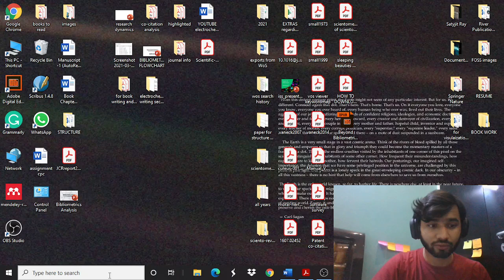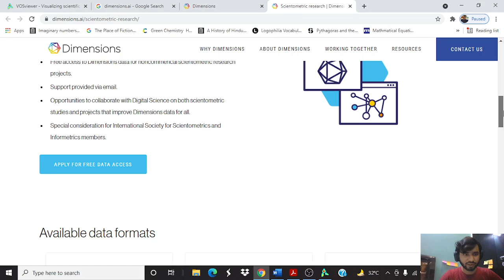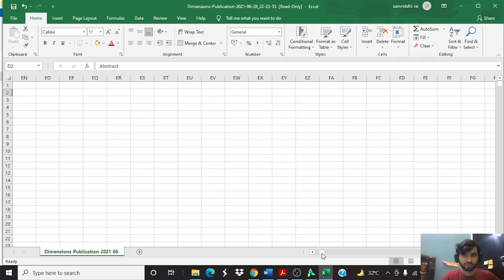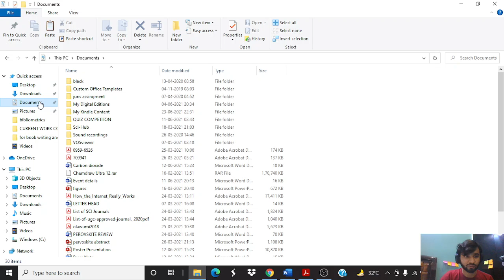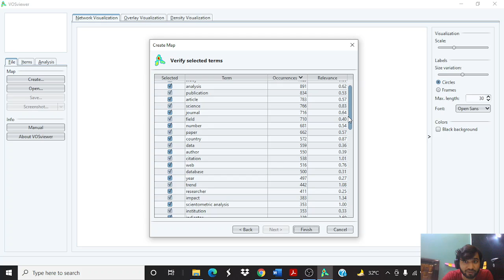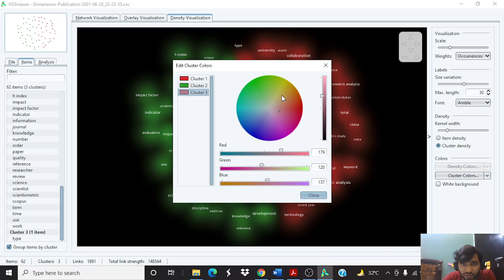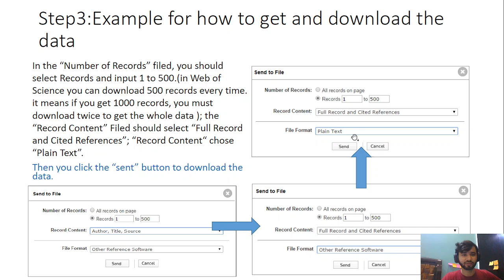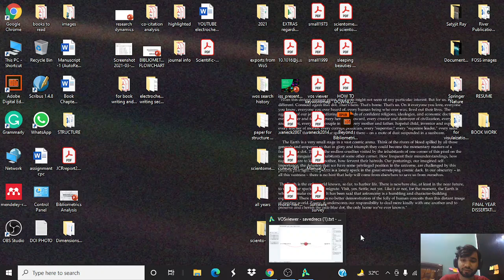VOSviewer in detail Tutorial [ English & Hindi ] for Bibliometric Analysis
VOSviewer is open-source software that helps in visualizing scientific networks. This video is an in-detail tutorial of this software. From the meaning of the maps to the terminology used. If you are interested in the detail of Bibliometrics and scientometrics then do check out this video.

Timestamps:
0:00 Introduction
1:38 Introduction (Hindi)
2:30 General Discussion regarding Concepts
3:12 & 32:44 Book Recommendation
4:40 Discussion on VOSviewer manual and what to do before learning
7:02 The beauty of the VOSviewer website
10:56 Dimensions intro
16:11 How to download data
18:27 VOSviewer interface general intro
22:24 Merits and De-merits of Dimensions Data
23:56 How to extract dimensions file from the computer when saved
25:40 VOSviewer functions Overview
31:09 Data cleaning and How to create a Thesaurus file [PART -1]
[33:34]  [what if VOSviewer goes out of memory]
35:46 how to create a map based on text data + keywords from dimensions
39:01  VOSviewer interface Explanation and Meaning of Maps/Networks
59:34 How to save the file - MAP & NETWORK
1:00:49 How to use "doi" for data downloading (incomplete due to some issue, have uploaded in another video by "SOME MORE INFO")
1:02:24 How data from the web of science looks
1:09:20 Data cleaning and How to create a Thesaurus file [PART -2] "Keywords/Co-occurrence"
1:11:28 How to solve the issue of incorrect number of column
1:12:20 Things you have to take care of as a researcher (ETHICS)
1:13:00 Some personal perspective